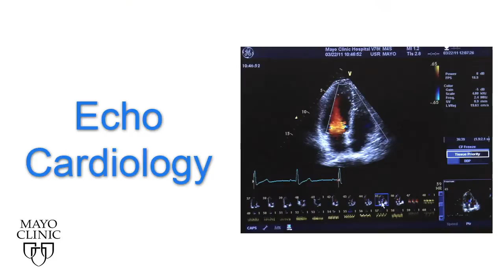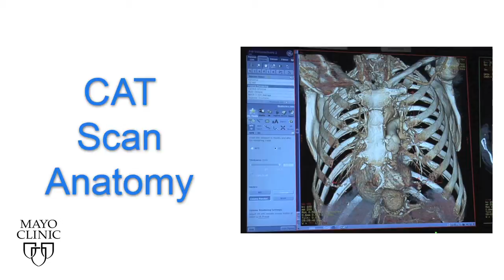Pectus Team with Dr. Dawn Jaroszewski -- Mayo Clinic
Pectus excavatum is a common congenital deformity of the chest wall.  Dawn Jaroszewski, M.D., a cardiothoracic surgeon at Mayo Clinic in Arizona, and team perform over 100 cases of surgical repair annually.  The evaluation for pectus excavatum patients includes many tests to assess whether the deformity is affecting the heart/lungs and causing symptoms.  This video shows some of the testing performed and interviews two patients who underwent evaluation and surgery to correct their pectus excavatum.